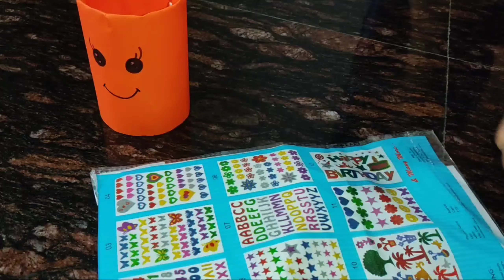কোনো খরচ না করে বা খুবই কম খরচে ঘরের রূপ এইভাবে বদলে দিলাম || Home Decorating Ideas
Today in this video I am sharing how I decorate my bed room at low cost or no cost home decoration and decoration of my bedroom without any cost and waste materials.
আজকের ভিডিওতে আমি কিভাবে ঘর সাজাই, বিভিন্ন ধরনের অল্প খরচের DIY জিনিস বানানো সম্পর্কে কিছু আইডিয়া শেয়ার করেছি।
Dear friends,
I am Keka Das Chowdhury and Welcome to our You Tube Channel Life With Ujan Vlog. This is my bangla vlog channel.

I hope you are all enjoyed this video very much.
Take Love
KEKA
Life With Ujan vlog, bengali vlog, bedroom makeover at low cost, home decoration ideas, without cost home decoration ideas.